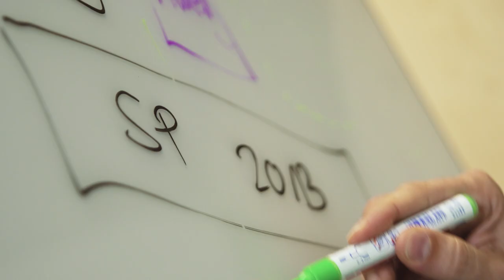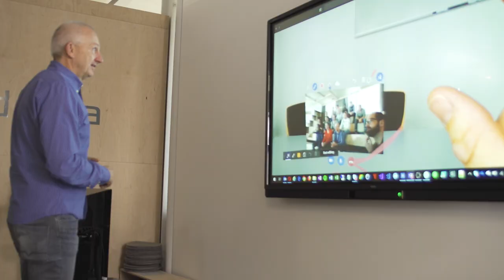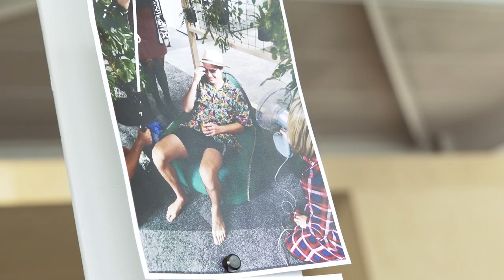ADVIS als Arbeitgeber - ein Blick hinter die Kulissen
In diesem Movie verraten wir, wie es ist, bei der ADVIS zu arbeiten. Was zeichnet die ADVIS als Arbeitgeber aus? Wie ist das Team, die Räumlichkeiten und die Zusammenarbeit? Diese Fragen werden beantwortet. Viel Spass.